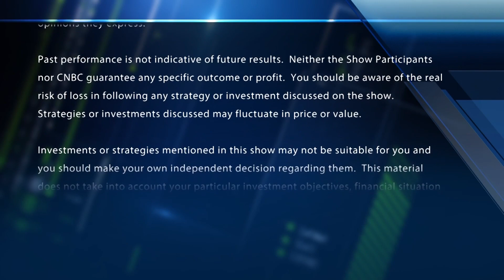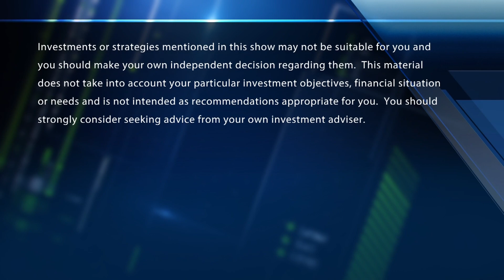AskHalftime: Orbcomm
The traders take viewer questions.